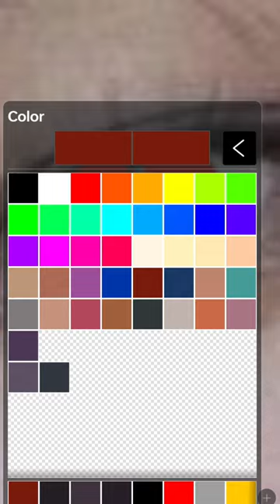Lee da-bin smudge edit!